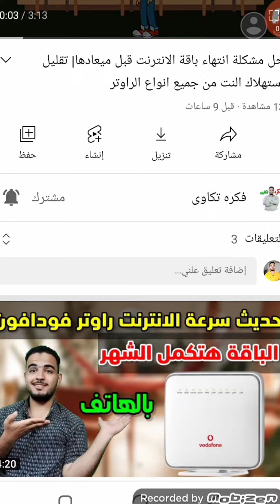تهنئة عيدميلاد باسم ابنتى الغالية سنه حلوه ياجميل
عيد ميلاد ابنتى الغالية